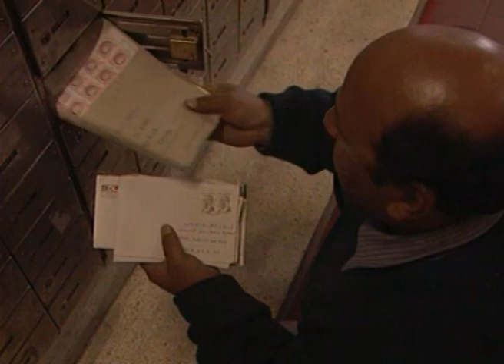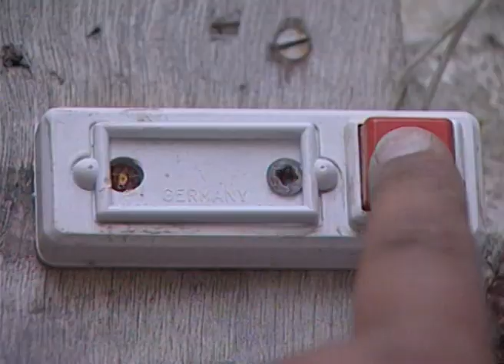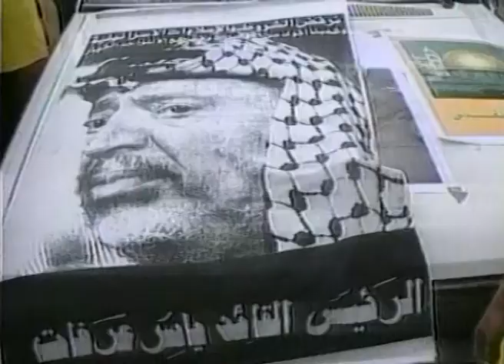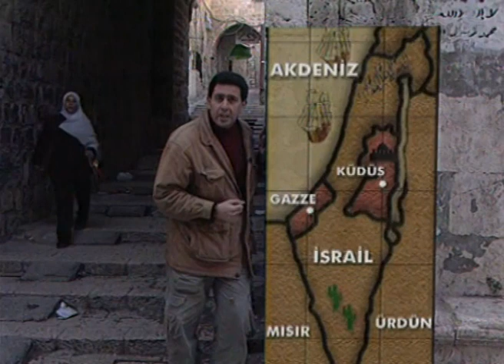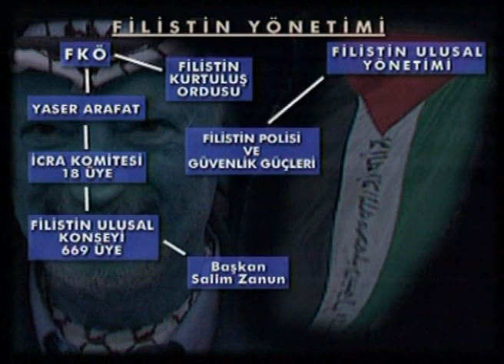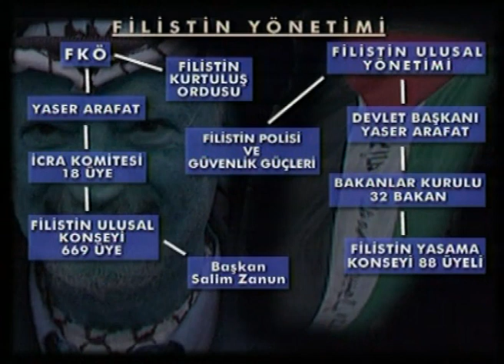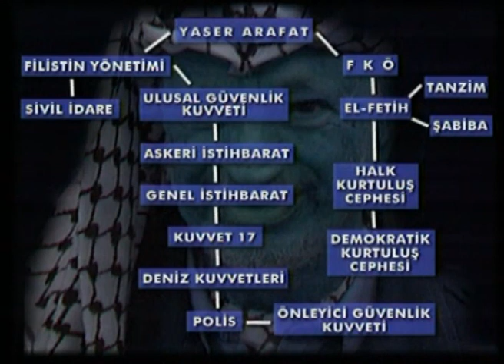Filistin'i Neler Bekliyor? İlk yayın: 22.02.2001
Pusulamız yine Filistin'i gösteriyor.
Asıl sorunun çözümü için neler yapılması gerektiği Pusula farkıyla, 22 yıl önce anlatılmıştı...iyi seyirler.